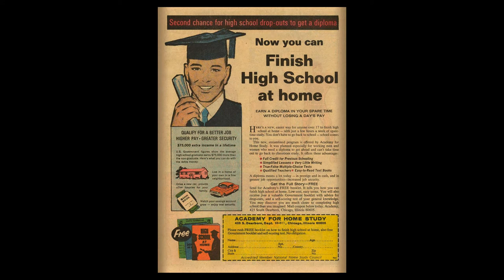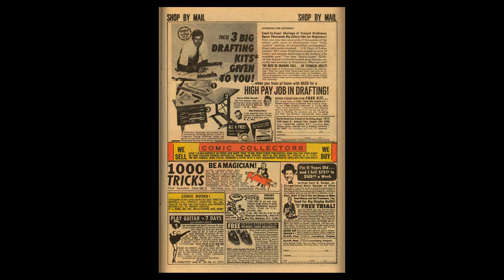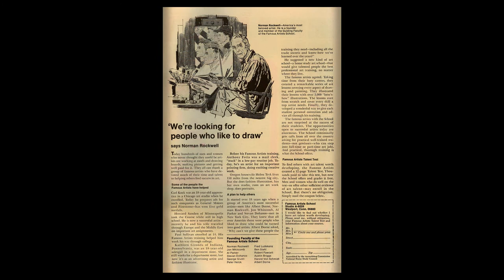196904 Daredevil v1 051